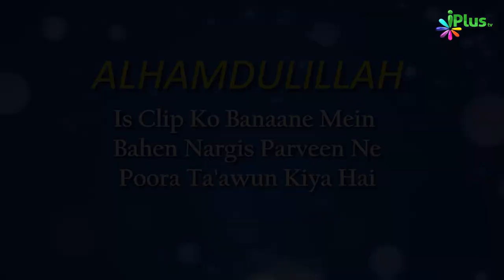Qarz Mein Thodi Bhi Raqm Badakar Dena Sood Hai | 5 Minute Ka Madarsa 306 | Shaikh Arshad Hussain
. Qarz Mein Thodi Bhi Raqm Badakar Dena Sood Hai | 5 Minute Ka Madarsa 306 | Shaikh Arshad Hussain Mohammadi | iPlus TV